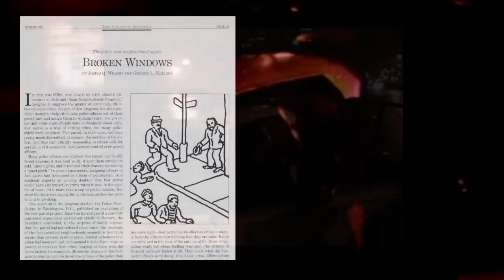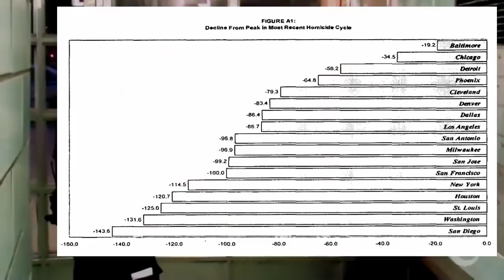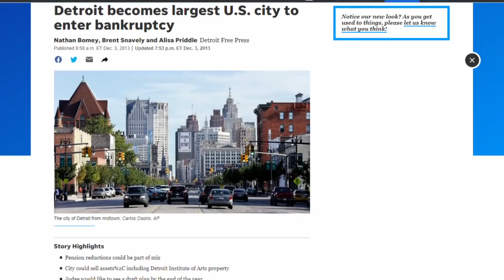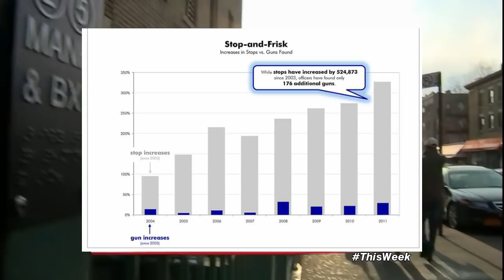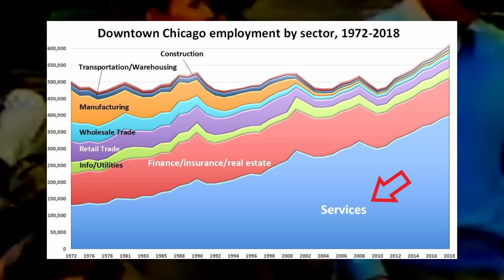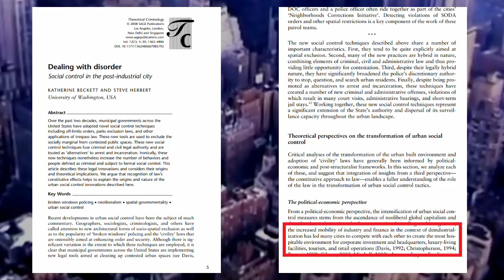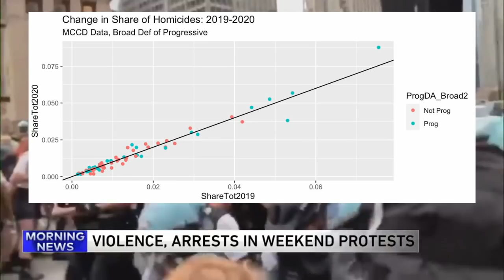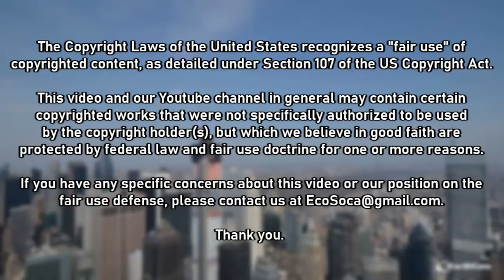Thin Blue Facade: The Broken Windows Disaster & Policing the Postmodern City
As a wave of violent crime hit American cities in the 90s, municipal governments began to turn to a novel and untested policing strategy: rather than targeting serious crime directly, police would tackle signs of social "disorder" like graffiti and drug use to prevent more serious criminal activity from settling in. The strategy, commonly known as "broken windows policing", soon became wildly popular, even as scientific research and practical experience proved that it had almost no impact on serious offences. Yet broken windows remains the dominant policing paradigm in the US and increasingly abroad, intended not to fight crime but to form a facade of order and prosperity to obscure a society increasingly plagued by soaring inequality and intractable social problems. In this video, we will discuss the origins and consequences of broken windows policing.

Many thanks to tessa from the Armchair Urbanist Discord for the title suggestion.

A lot of research for this video came from Dr. Bernard Harcourt's book "The Illusion of Order". If you see a fact or statistic in this video not directly taken from one of the papers below, it came from that book.

Music links (first appearance):

(0:00) Kai Engel: Evermore
(1:14) Kai Engel: Meekness
(4:49) Kai Engel: Interception
(7:02) Kai Engel: Downpour (Pon X)
(10:09) Chad Crouch: Just a Memory Now
(12:51) Kai Engel: Blur
(15:37) Chad Crouch: Lonely Warbler (Instrumental)
(19:23) Lex Villena: Mandy 12

You are free to copy, reproduce, and alter its contents as long as you cite me in your work.